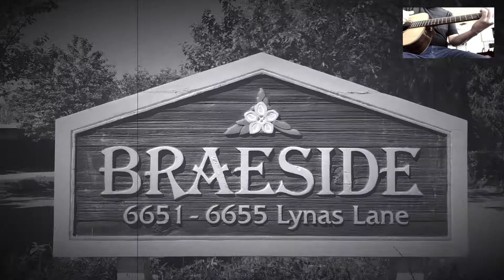The Call On My Heart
The journey began long ago...
Written and performed by: Steven Randolph Grenzberg
Produced by: Steve's Music shed & Productions
Original release date: May 9, 2021
Revised release: May 10, 2021
Created by: Steven Randolph Grenzberg
Played on: Morgan DR